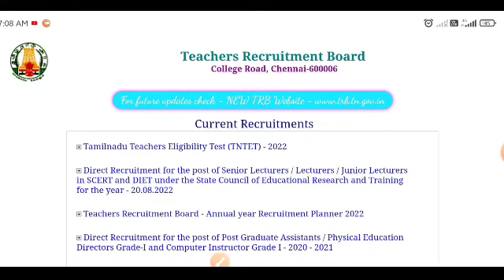🔴 TET PAPER 2 RESULT 2023 | Final Answer Key | TRB UPDATE | TRB LATEST NEWS Update | TNTET 2023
​@JOBS JUNGLE
💥 For doubts ( Telegram ) -
' Jobs Jungle' youtube channel is the NO 1 educational youtube channel in tamilnadu. we provide job updates, career guidance, study materials and many more. subscribe and share our channel with your friends  !
Dear aspirant, we ' Jobs Jungle' youtube channel will update all government exams notifications, private jobs, arasu velaigal 2022 in tamil.